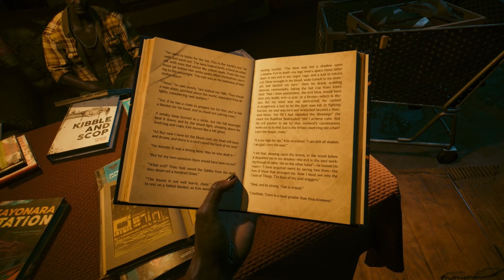Cyberpunk 2077 2.0 Phantom Liberty Walkthrough Gameplay Part 1 - INTRO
Phantom Liberty for Cyberpunk 2077 is the first and major upcoming spy-thriller DLC Expansion that is set in an brand new district of Night City. Cyberpunk 2077 is a 2020 action role-playing video game developed by CD Projekt Red and published by CD Projekt, based on video game designer Mike Pondsmith's game series. Set in a dystopian Cyberpunk universe, the player assumes the role of "V".